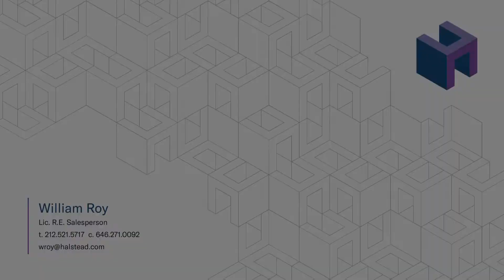310 East 46th Street 4Q - Midtown East, NYC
310 East 46th Street 4Q - Midtown East, NYC - Web #: 20214124

William Roy
Lic. R.E. Salesperson